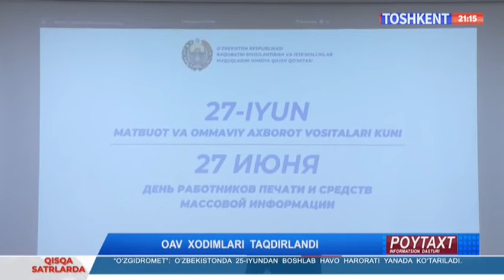Poytaxt | OAV xodimlari taqdirlandi [25.06.2024]